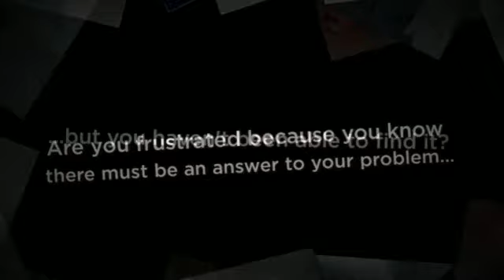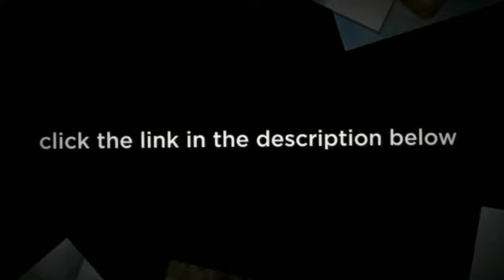Lower Back Herniated Disc Treatment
If you want to find out an unusual tip for the definitive cure of the herniated disc enter here:
A herniated disk refers to a problem with one of the rubbery cushions (disks) between the individual bones (vertebrae) that stack up to make your spine.

A spinal disk is a little like a jelly donut, with a softer center encased within a tougher exterior. Sometimes called a slipped disk or a ruptured disk, a herniated disk occurs when some of the softer "jelly" pushes out through a crack in the tougher exterior.
A herniated disk can irritate nearby nerves and result in pain, numbness or weakness in an arm or leg.

A herniated disc most often occurs in the lumbar spine (lower back) or the cervical spine (neck), but it can also occur in the thoracic spine (upper back). Each location for a herniated disc produces different symptoms of pain. You can have a herniated disk without knowing it — herniated disks sometimes show up on spinal images of people who have no symptoms of a disk problem. But some herniated disks can be painful.